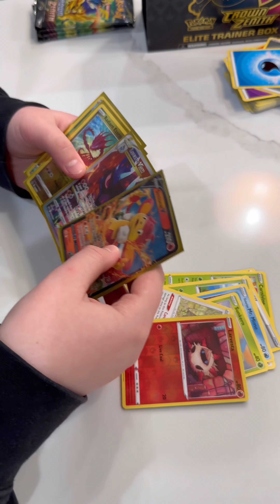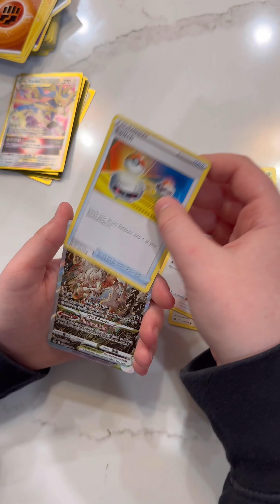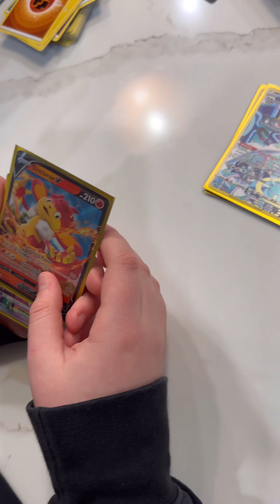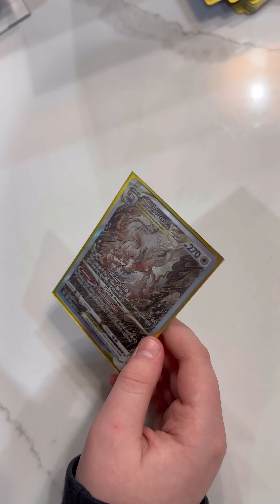*NEW* Pokémon Elite :Trainer Box Opening Elite Trainer Box